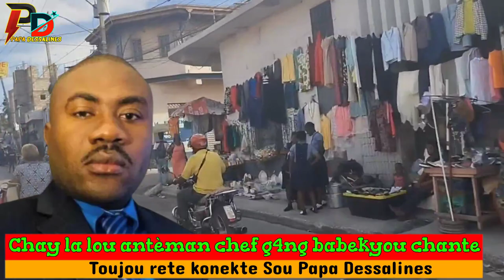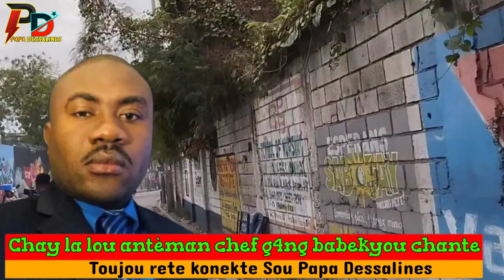Chay La Lou Antèman Chef G4ng Babekyou Chante Misye Pa Lwen Mouri